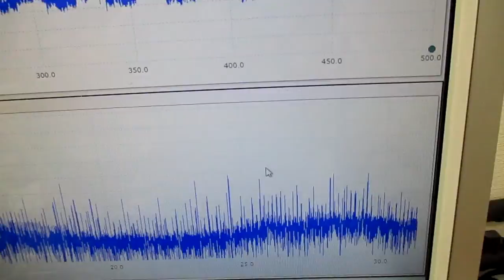メガヘルツの超音波発振制御プローブを利用した実験動画